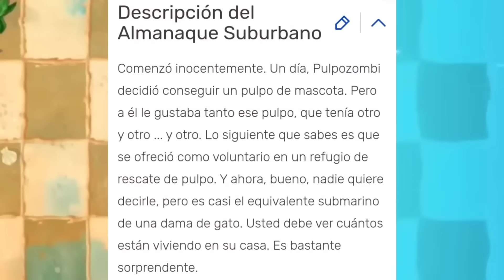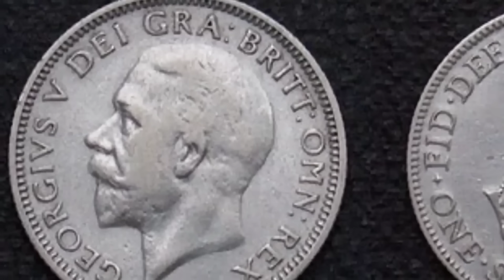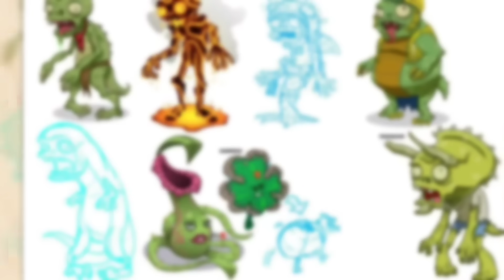12 COSAS de Plantas Vs Zombies que nos TRAUMARON en la INFANCIA Pt.4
En esta ocasión veremos 12 cosas de Plantas Vs Zombies 2 que nos TRAUMÓ en algún momento de nuestra infancia y niñez.
¿Sabías qué? En el año 2009 dónde PvZ tuvo su mayor exito. existían cosas perturbadoras, traumas, animaciones extrañas y sobre todo Creepypastas que daban una sensación de incomodidad y sobre todo en algún momento creíamos que estás cosas eran reales, especialmente las Creepypastas.

Por ello hoy te voy a presentar las cosas que nos traumó en Plants vs Zombies.